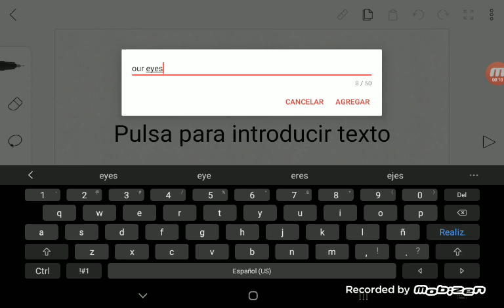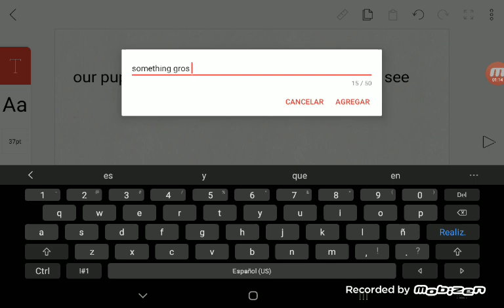explenations is real